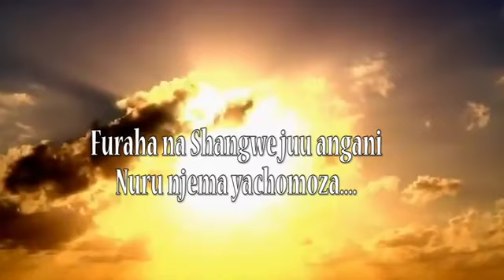AMKENI WOTE, KUNA PAMBAZUKO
By KURASINI CHOIR